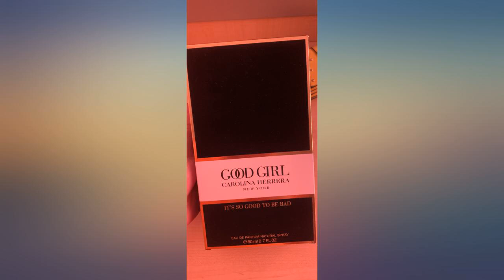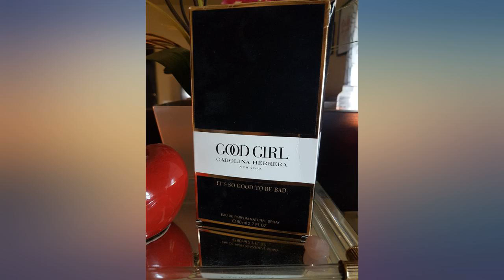CAROLINA HERRERA Good Girl Eau de Perfume Spray, 2.7 Fl Oz review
CAROLINA HERRERA Good Girl Eau de Perfume Spray, 2.7 Fl Oz

Main Features:
- Fabric type: glass
- For all skin types
- Increase attraction
- Long lasting fragrance